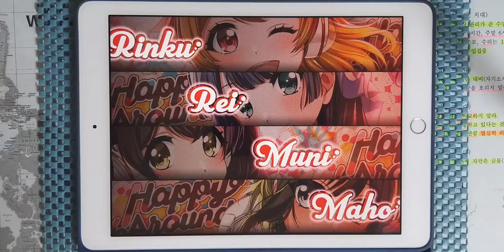【D4DJ Groovy Mix】Golden Star (ゴールデン☆スター) (EXPERT 13+) PFC [Hand Cam]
* 동영상 정보 *
- 게임 : D4DJ Groovy Mix(グルミク)
- 악곡 : ゴールデン☆スター (Golden Star)
- 카테고리 : Instrumental
- 작곡 : 北村陽之介 (키타무라 요노스케)
- 편곡 : イズタニタカヒロ (이즈타니 타카히로)
- 채보 제작자 : Yamajet

* 라이브 설정 *
- 레인 설정
- 노트 설정
속도 : 9.2 크기 : 150%
- 판정 설정